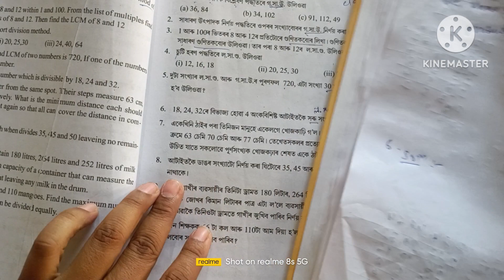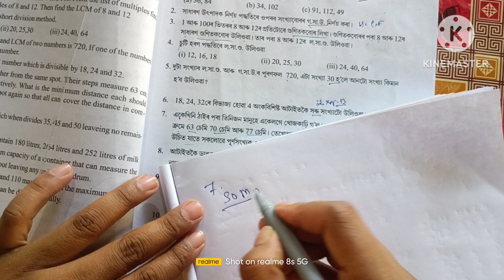ষষ্ঠ শ্ৰেণীৰ গণিতৰ অনুশীলনী-2(D) উত্তৰ . Answer no.6,7,8,9,10.maths for class 6 Assam 2(D) answer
maths for class 6 students of Assam.answer no.6,7,8,9,10. Exercise-2(D). অনুশীলনী-2(D).page no.72,73. ষষ্ঠ শ্ৰেণীৰ গণিত . class 6 maths 2(D) solutions. class 6 maths chapter 2 answer. class 6 maths chapter 2 answer Assamese medium.